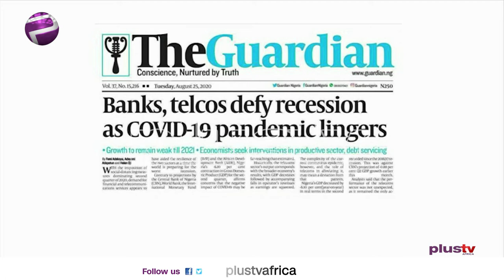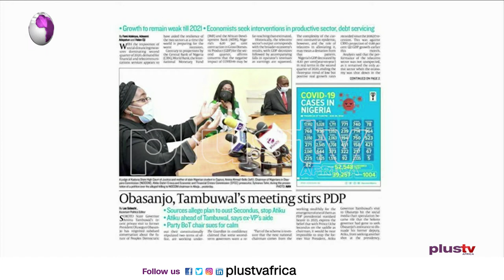Newspaper Review: Banks and Telcos Defy Recession | Off The Press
Join us weekdays at 8:30am on OffThePress, as we discuss the biggest headlines in newspapers today. Watch live on DSTV CH 408, or stream from our YouTube, Facebook, and Periscope platforms. Ezekiel Nya-Etok joins us LIVE to review today's daily. Chris Nwandu joins us LIVE on this episode.